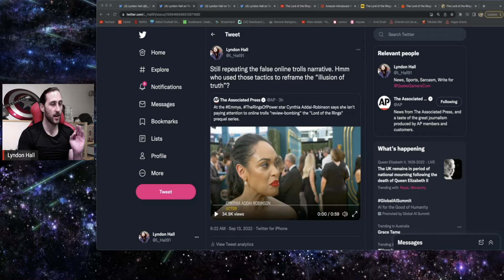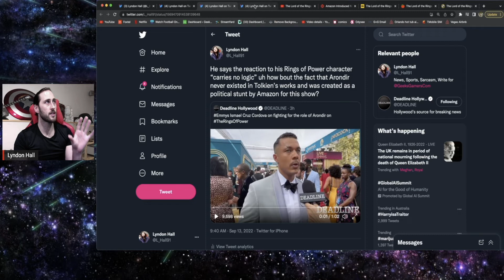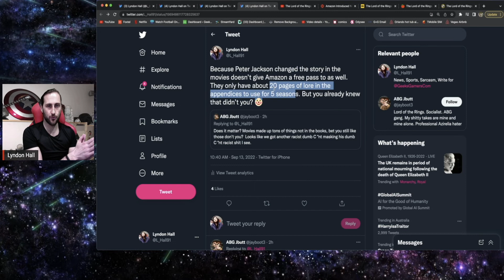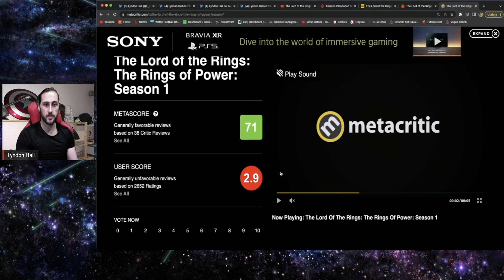Rings of Power Actors Attack "TOXIC" Fans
Thank You to my members:
BigglesMets
DanielJames
MrGrantGregory